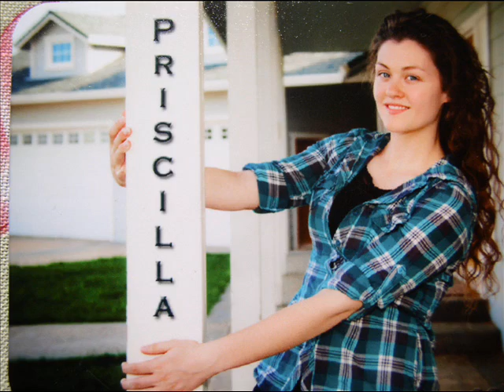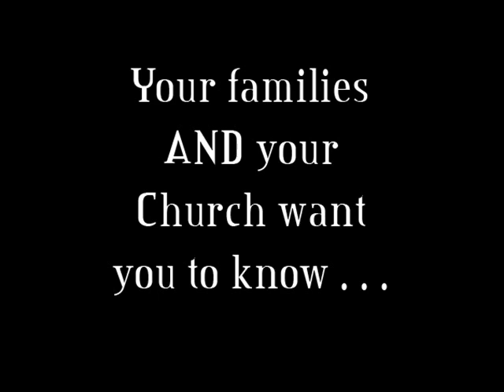Hope Center Graduates 2010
Katie, Priscilla, Karissa, Adam.